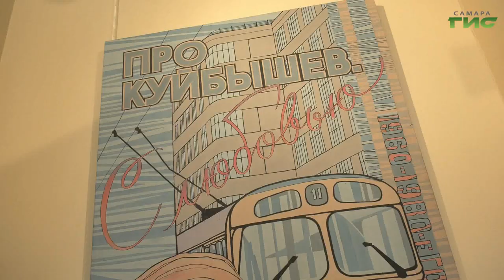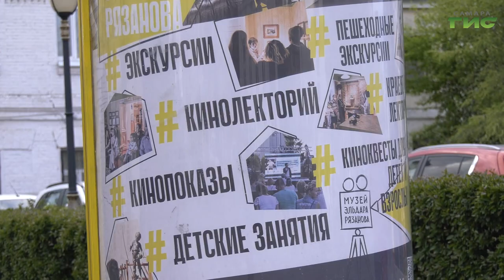Как столица региона встретила "Ночь музеев-2022"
Пешие экскурсии, мастер-классы для детей и праздничное шествие "Мы вместе". Прошедшая "Ночь музеев" в Самаре стала настоящим культурным праздником для жителей и гостей города. Большинство площадок посетила глава города Елена Лапушкина. О том, почему акция этого года точно запомнится надолго расскажет Михаил Ермоленко.